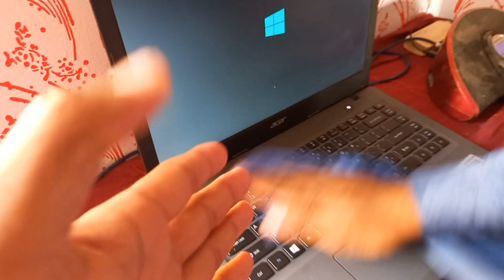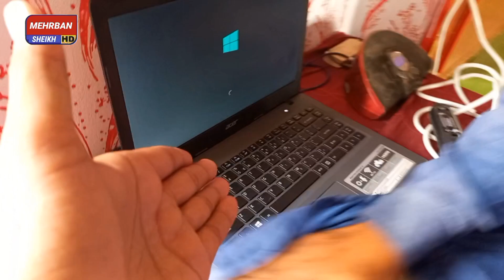Bara Bara Staru Ke Message Ana Laga 😊 😃 || Mehrban sheikh 🔥 || Wi-Fi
Agar app hum sa contect karna chata ha to necha instagram pr message kara .
user name ”(mehrbanSheikhoffical)

Disclamer its funny joke video there is nothing wrong in this video they are all our own people they are all my team members they all are professional actor we are not hurting anyone in this video all children's. Our team member's its all about entertainment